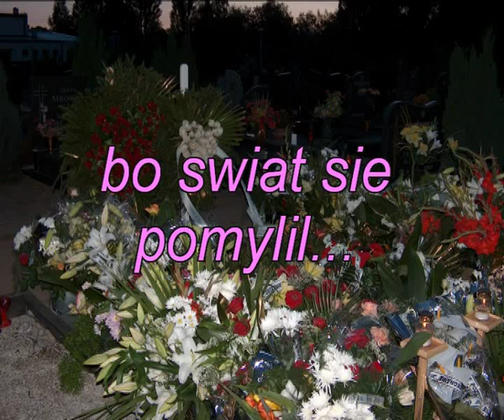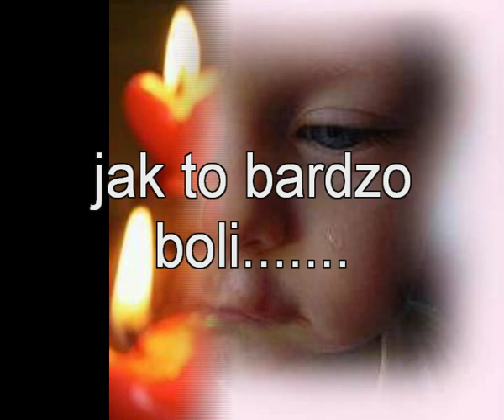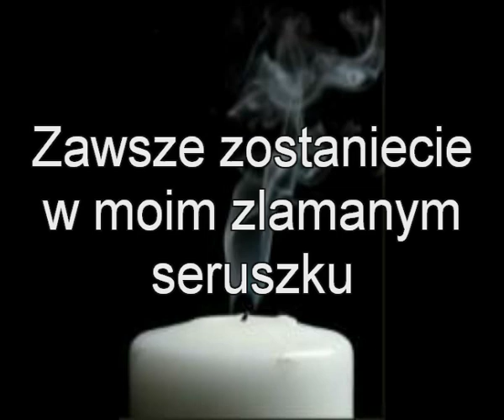Ku Pamieci S.P Weroniki i Elzbiety Rozyckiej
Ten film jest na Pamiatke mojej kochanej Coreczki i Mamusi,ktore zdinely w wypadku samochodowym 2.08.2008.